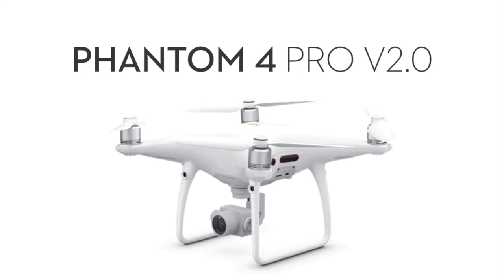DJI Phantom 4 pro V2.0 India- (Hindi)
This video is about "DJI Phantom 4 pro V2.0 India- (Hindi)"

Microphones:
zoom h2n

Gimbal I use :